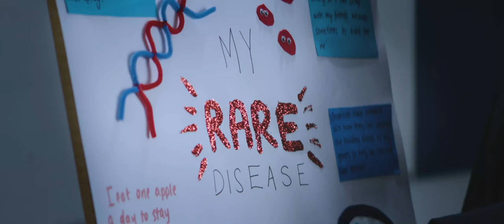Promises - CSL Anthem Film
IT ALL BEGAN WITH A PROMISE. Introducing our first-ever brand anthem film – PROMISES. Our parent company CSL was formed more than 100 years ago to save lives using the latest technologies. In the century since, Seqirus has grown into a global influenza leader. This visual narrative symbolizes the passion, drive, and spirit of our more than 25,000 employees to develop and deliver lifesaving medicines to protect human health.